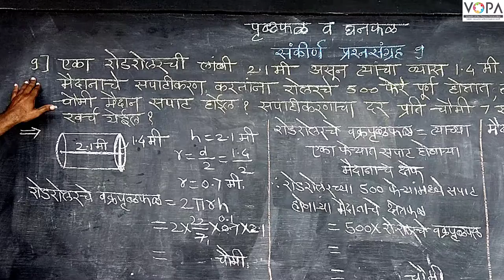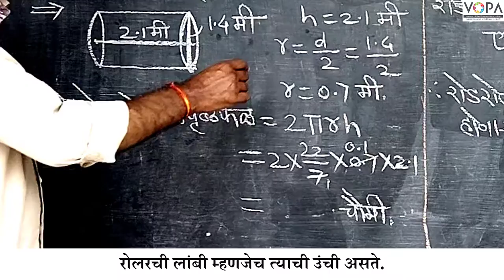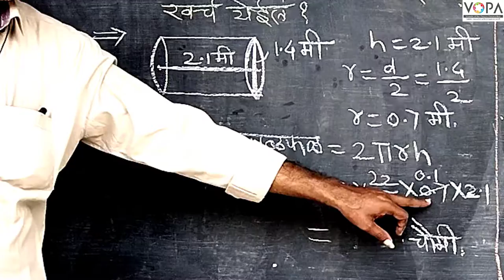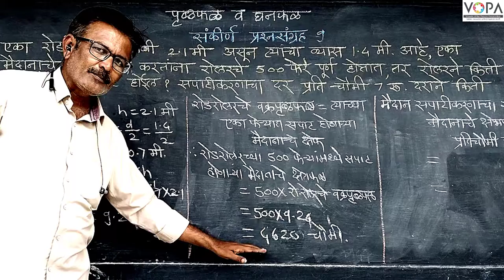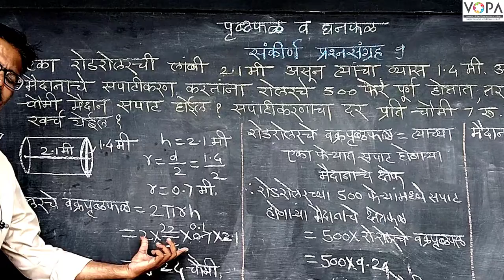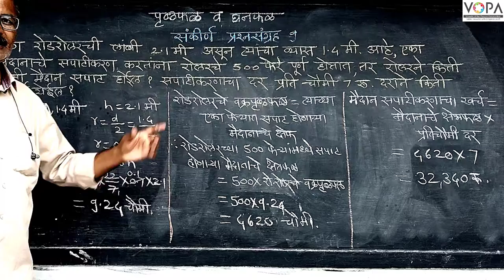9th | Maths 2 | Chapter 9 | पृष्ठफळ व घनफळ | संकीर्ण प्रश्नसंच उदाहरण ९ | V-School